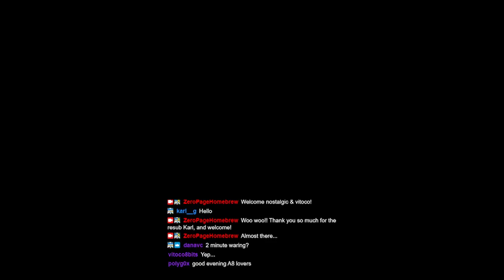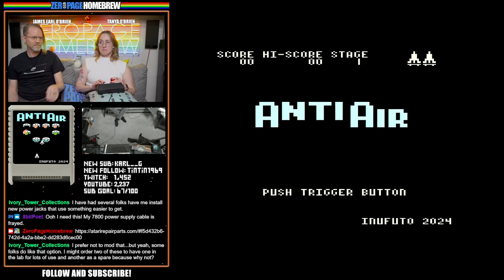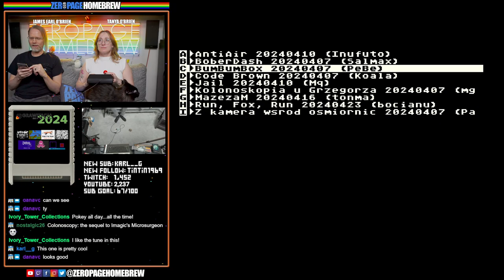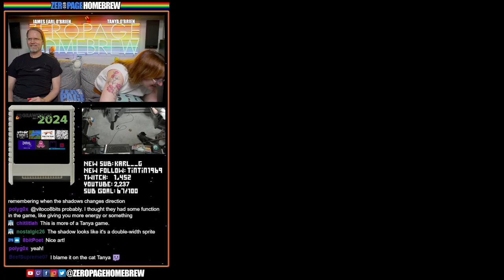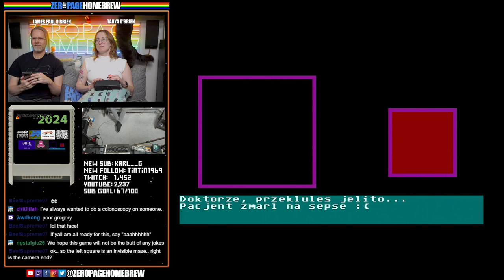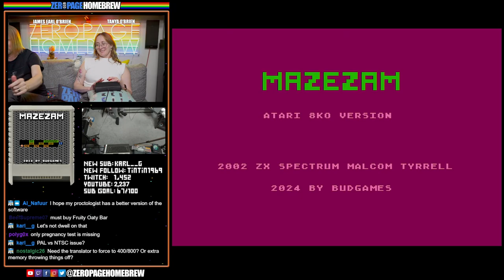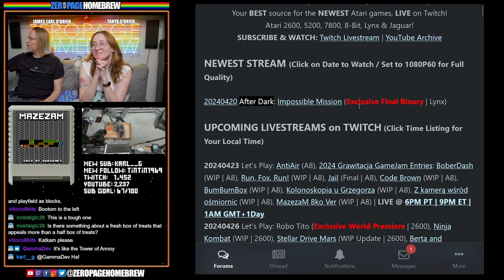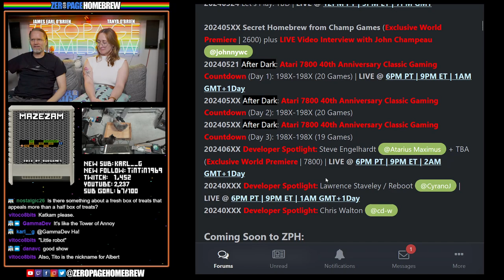NEW Atari 8-Bit Games: AntiAir, 7x 2024 Grawitacja GameJam Entries, MazezaM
00:00 Intro/News
14:36 AntiAir (2024 Final A8) by Inufuto
28:11 BoberDash (2024 WIP A8) by Krystian Walczyk @Salmax, Marduk, Michal Radecki-Mikulicz (stRing) @michomis
32:35 Run, Fox, Run! (2024 WIP A8) by Wojtek Bociański @bocianu, Adam Wachowski @+Adam+, Piotr Lis @LiSU
39:47 Jail (2024 Final A8) by Mariusz Ejchsztet @Mq, Krzysztof Kaźmierczak
45:15 Code Brown (2024 WIP A8) by Marek "Koala" Ogłodek , Piotr Lis @LiSU , Piotr "Piesiu" Radecki, Rafał "Raphis" Szczytko
56:46 BumBumBox (2024 WIP A8) by Paweł Banaś @PeBe, Grzegorz "SuN" Żyła, Filip "ZoltarX" Golewski
59:11 Kolonoskopia u Grzegorza (2024 WIP A8) by Rafał Chabowski @mgr_inz_rafal
1:07:27 Z kamerą wśród ośmiornic (2024 WIP A8) by Paweł "Paw" Gugała
1:15:30 MazezaM 8ko Version (2024 Final A8 Port) by budgames @tonma

60FPS through RetroTINK 5X-Pro: Atari 2600 (RGB), 5200 (SVID), 7800 (RGB/SVID), 800XL (RGB), Jaguar (RGB), Lynx (VGA)